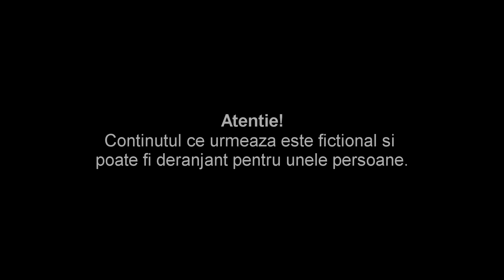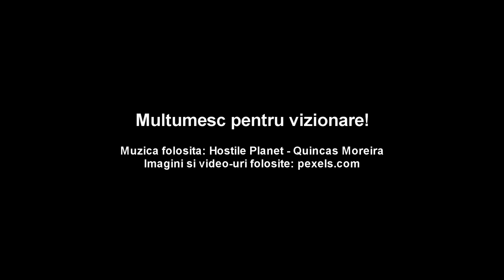"Daca Ma Iubesti" - Poveste de groaza | Creepypasta Romania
Daca ma iubesti, o poveste de groaza Creepypasta in romana. Daca ti-a placut povestea, nu ezita sa ma sustii cu un like si sa te abonezi la canal!

Creepypasta Romania este un canal cu povesti de groaza, infricosatoare, reale sau inventate. Aici puteti gasi totul despre horror, legende urbane, mituri si alte intamplari mai mult sau mai putin paranormale.

Povestile horror/de groaza, creepypasta in romana sunt traduse, sau primite de la voi pe in sectiunea "Scrie o poveste"

Poveste adaptata dupa "If You Love Me", scrisa de u/nerdxcorexneal.